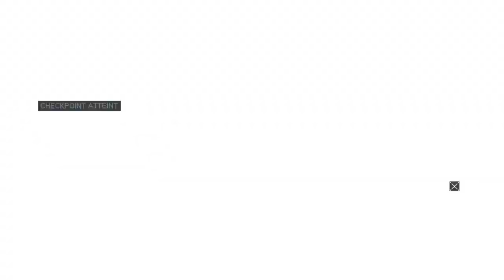Assassin's Creed Revelations | Ep 4 : Tower Defense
Brisé par cette Pomme qu'on recherche depuis si longtemps, Desmond se retrouve la croisée des chemins pour vivre les dernières mémoires d'Ezio, parti trouver la sagesse d'Altaïr sur la terre de ses ancêtres.